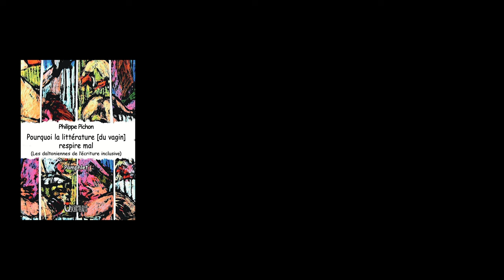"Le wokisme littéraire", Philippe Pichon présente son pamphlet sur l'origine méconnue du wokisme